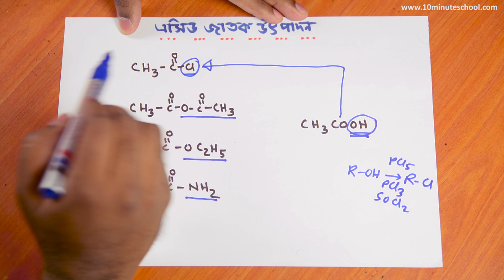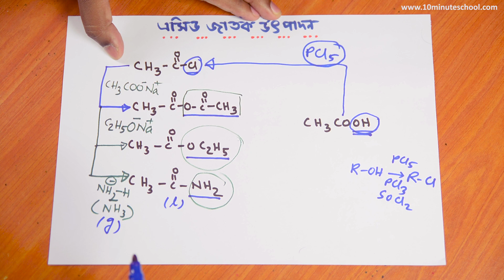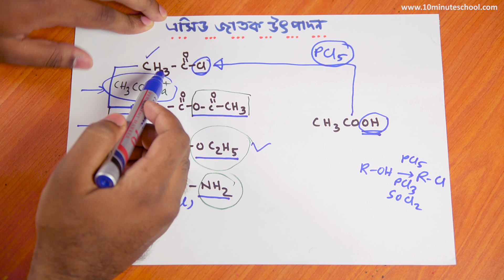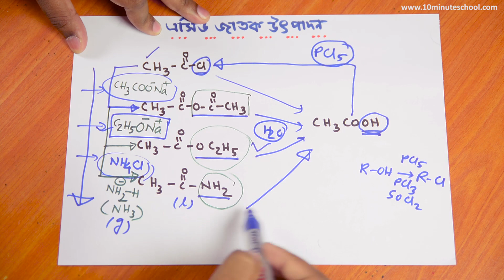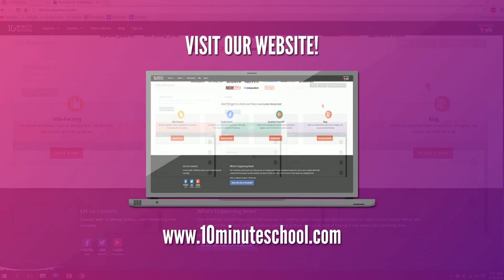৭২। অধ্যায় - ২ঃ Organic Chemistry : Production of Acid Derivatives (এসিড জাতক উৎপাদন) [HSC]